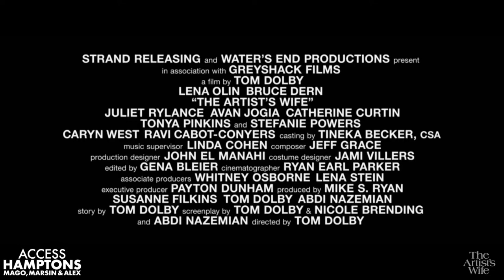In Conversation with Tom Dolby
Join us for a conversation with TOM DOLBY — American filmmaker, producer and novelist. Tom Dolby is also the director, and co-writer of The Artist's Wife.

Access Hamptons YouTube Channel, IFTV, and AccessHamptons.com
Episode Premiering on Monday, November 2nd at 4pm et.